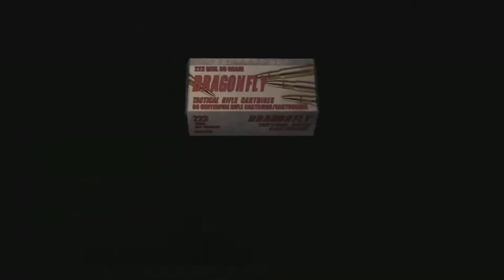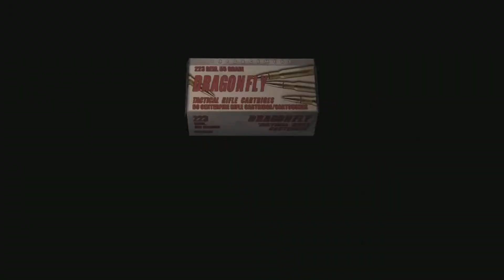Resident Evil 4: NOT LUIS